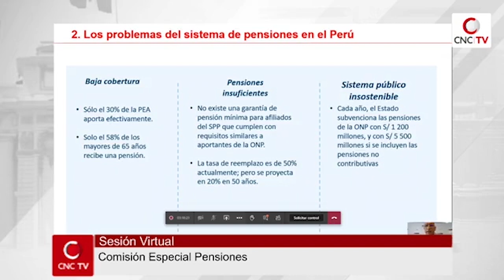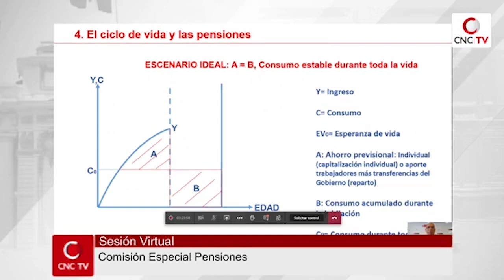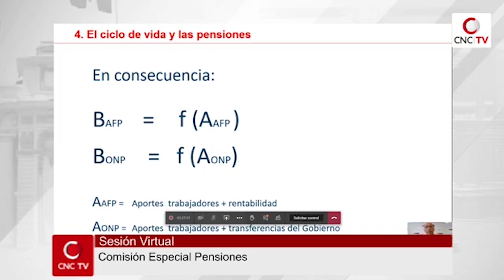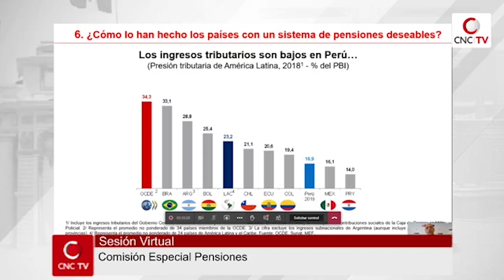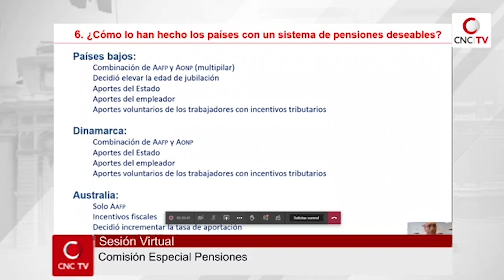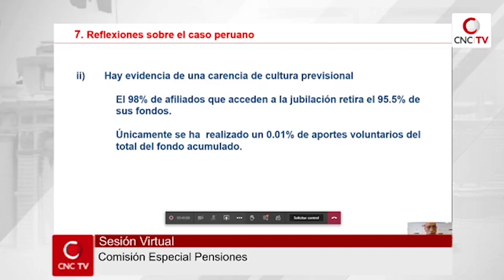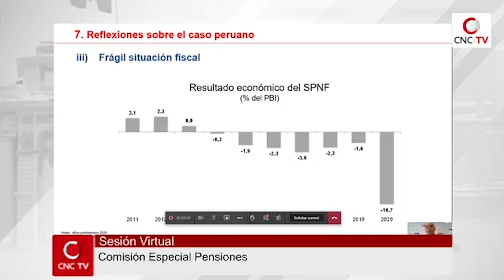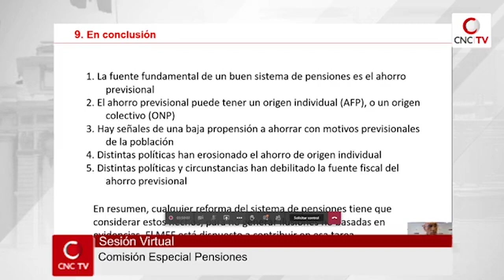09/01/2021 Comisión encargada de evaluar, diseñar y proponer el proyecto de Ley de Reforma Integral